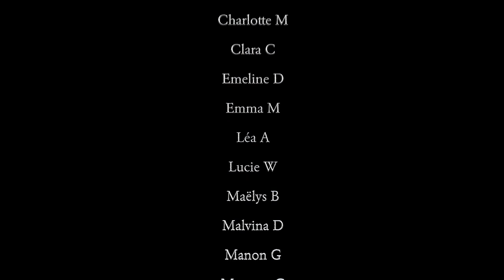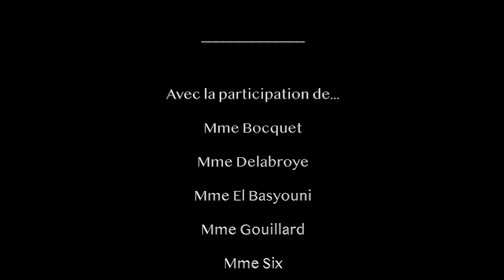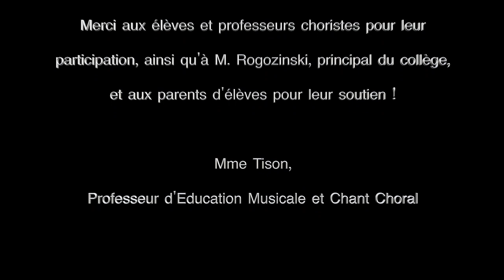Chœur virtuel du collège P. Brossolette : Les Démons de Minuit (Images)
Chorale virtuelle sur la chanson Les Démons de Minuit.
Collège P. Brossolette, Noyelles-sous-Lens.
Juin 2020